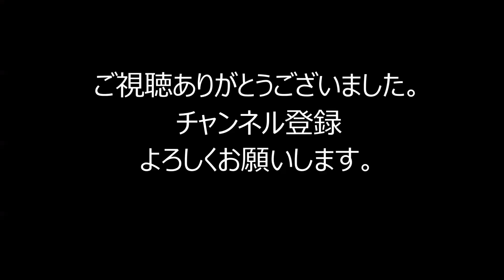[Overwatch]Genji shuriken[Maiking]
オーバーウォッチ　ゲンジ　手裏剣作ってみた
ゲンジの手裏剣カッコイイね